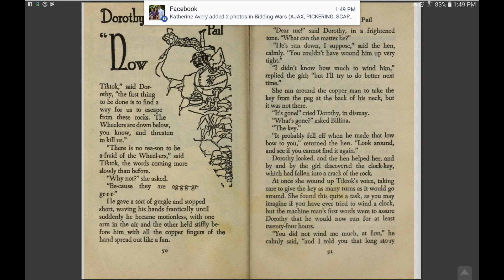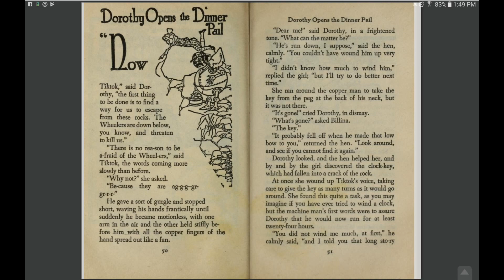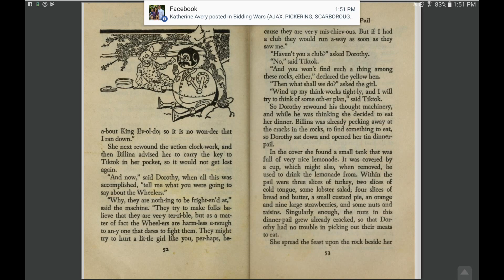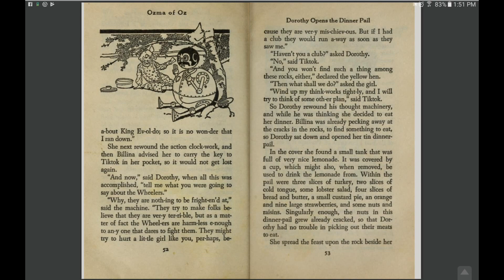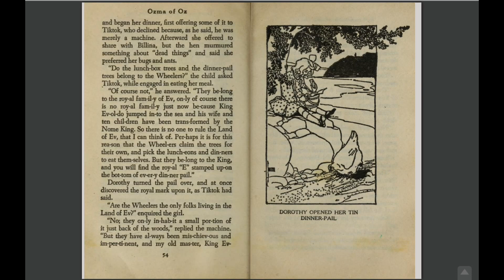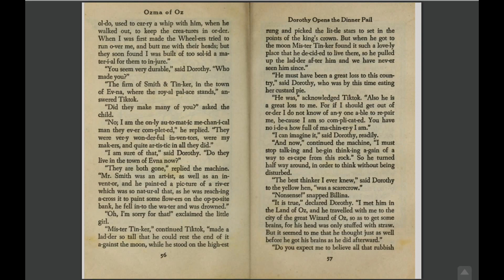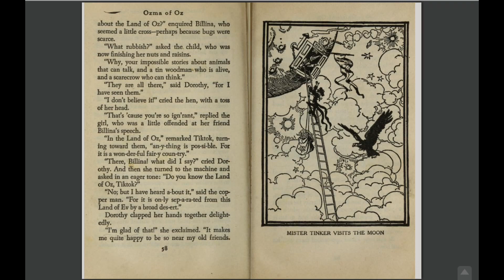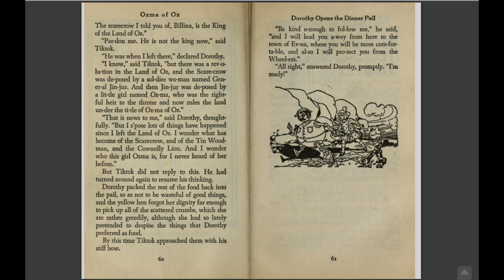Chapter 5 - Dorothy Opens the Dinner Pail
Katie reading chapter 5 of Ozma of Oz by L Frank Baum.

This is Book #3 in the Oz Saga.